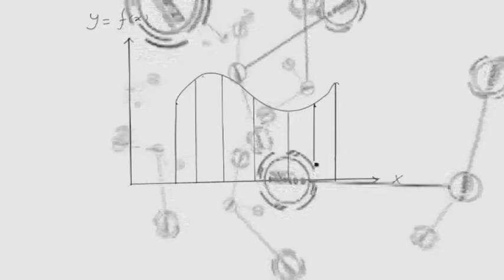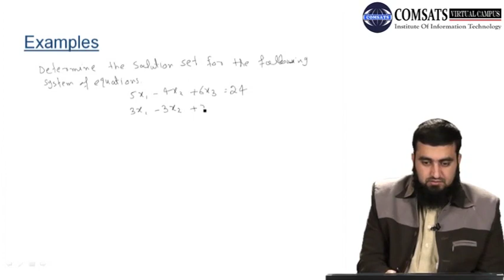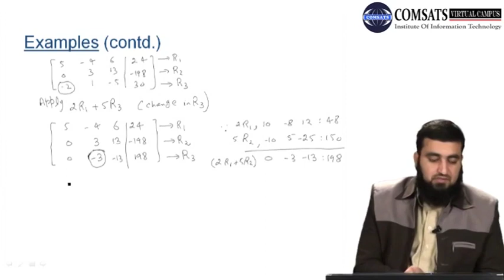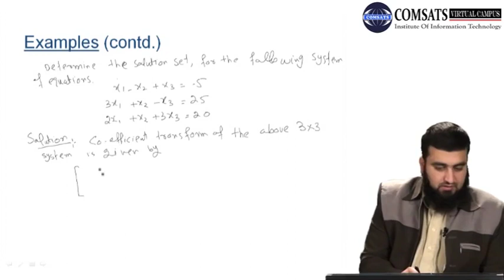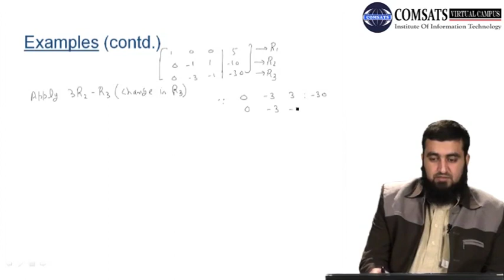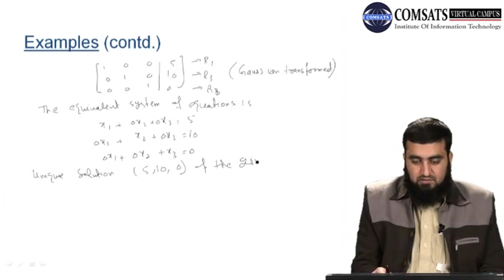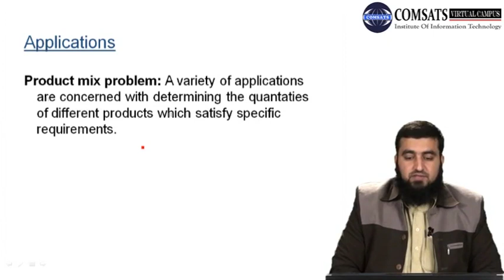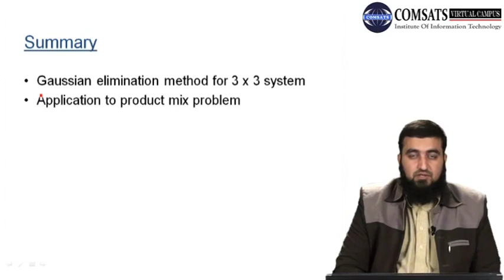Business Mathematics in Hindi UrduMTH367 LECTURE 03